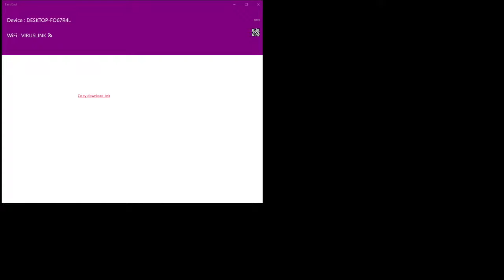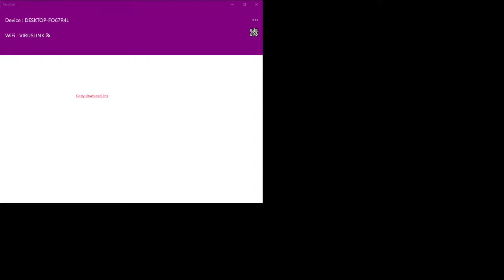Agni Gaming Live Stream